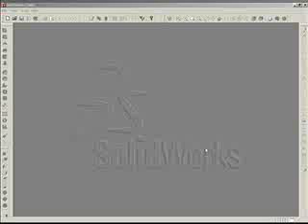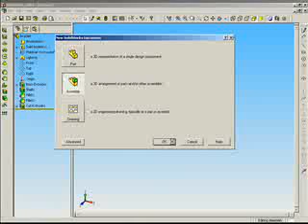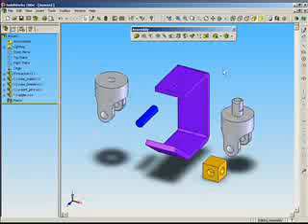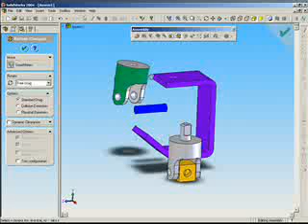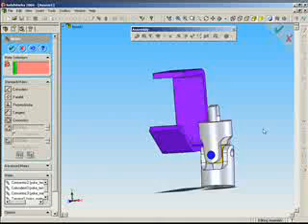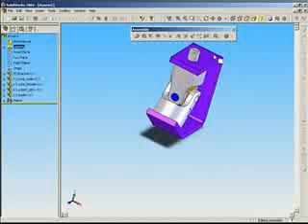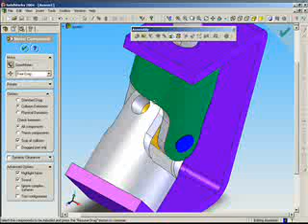solid_works_dersleri_09swe.flv